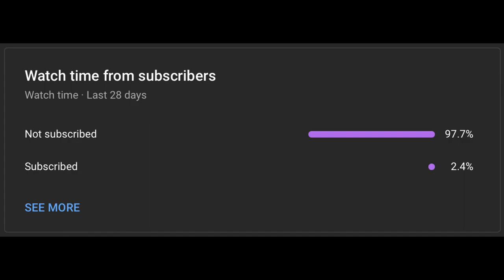Shades: Shadow Fight Roguelike || Shadow vs Reaper - Difficulty Mode 2